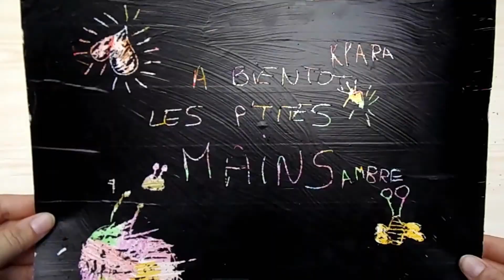CARTE A GRATTER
Je vous propose une activité ludique et rigolote à faire avec les enfants.De plus, vous pouvez varier ce tuto à l'infini tant dans la forme que dans le fond (carte cadeaux surprise, carte à gratter façon jeux de grattage...)
Amusez-vous bien les p'tites mains